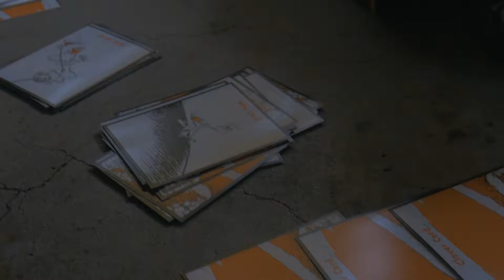Don't Eat Brian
Short film submission for Chapman